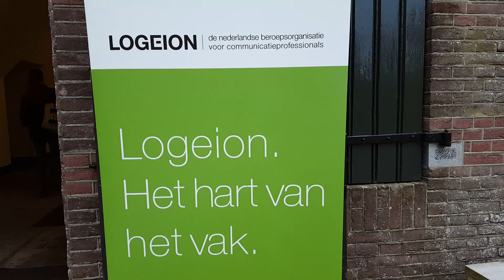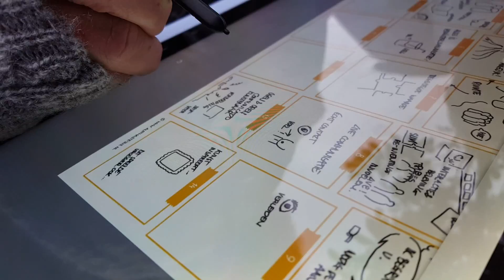Terugblik op Logeion Live! Outdoor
Kennis maak je samen. Door van gebaande paden te gaan, zijwegen te verkennen, onbekend terrein te betreden en te innoveren. Naar elkaar te luisteren en dan de verhalen te delen. Voor de opening van het kennisseizoen 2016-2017 zorgde Logeion voor een bijzondere setting in de buitenlucht die uitnodigt tot leren van elkaar.

Video is gemaakt door Marjolein te Kolsté.